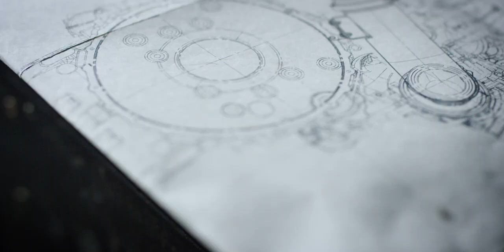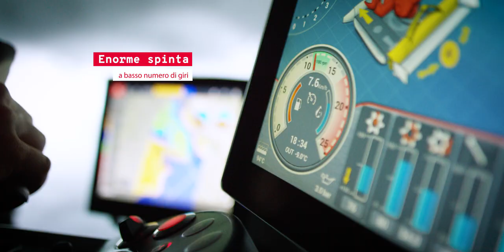Il PistenBully 800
Il PistenBully 800 coniuga l’esperienza e la tecnologia degli ultimi anni, che si concretizzano nel risultato di un’innovazione perseguita costantemente nel tempo. L’obiettivo è tuttavia rimasto sempre uno solo: ottenere la pista perfetta.

Il PistenBully 800, con la sua combinazione di motore potente, 5 assali di ruote intermedie, telaio più lungo e lama più grande, è in grado di movimentare in minore tempo una maggiore quantità di neve, anche in punti critici lungo i pendii.